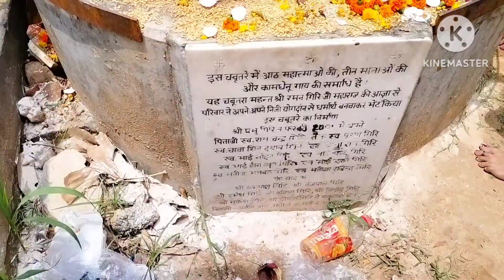shyamgiri baba g ka mandir#bhajan